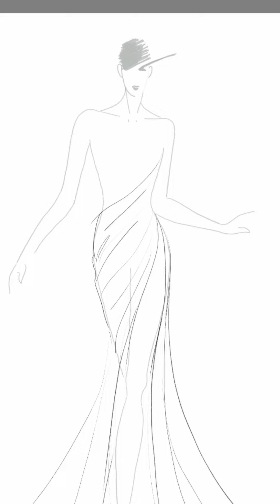053 - Fashion Illustration - Sketchbook Pro - Note 9